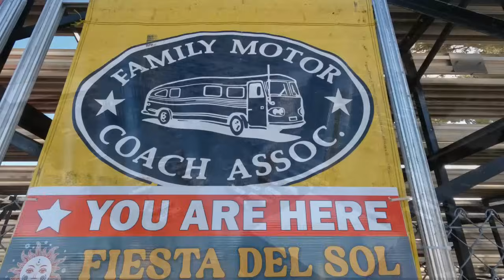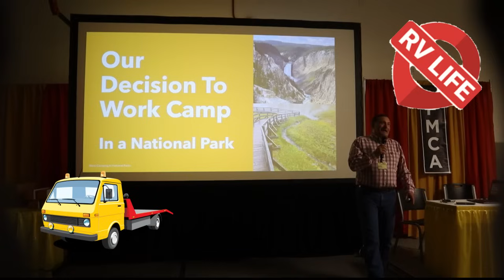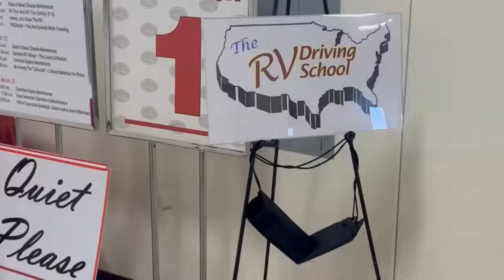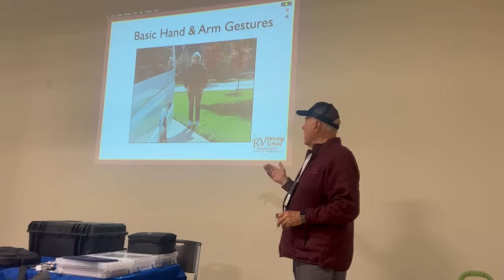Mastering The Art Of Backing Up RV's At RV Driving School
Backing Up a RV can be a challenge!  Learn How to Back Up and Drive any RV at RV Driving School.  We attended the FMCA RV Club Convention and RV Show in Tucson, Arizona, where we took the RV Backing class from the RV Driving School.
Since 1963 FMCA has issued more than 500,000 memberships to families who look to the association as their source of information about all facets of RV ownership and travel.

Membership categories
Full/Family (F) membership is open to any person or family owning at least one-third interest in a qualifying RV. Members can pay their dues annually or monthly.
Family Associate (A) membership is open to Full/Family (F) members who no longer own a qualifying RV.
Commercial (C) membership is for dealers, suppliers, manufacturers, campgrounds, service facilities and other firms servicing the RV owner or the RV industry.

The RV Driving School was established in 1991, and has literally taught thousands of RV owners how to safely and confidently handle their recreational vehicles.

Our owners are George W. Mayleben and his wife Valerie. George has an extensive background in driving safety and has been the major presenter at RV events.  George has been the Master of Ceremonies in many venues and he was the lead presenter at a trade show in Washington DC. Automotive safety has been his primary interest for over thirty years. The State of Minnesota certified George as a Safe Driving Instructor. In his background he has driven and trained individuals in everything from a semi, bus, to a dump truck.

George and his wife were full-timers for ten years.
Combination/2 person – 2 day 6 hour each day lesson
Single/1 person – 2 day 4 hour each day with a “ride along” companion

Backing Your RV –  4 hour with an assistant

Refresher – 3.5 hours 1 day. This is only for individuals who have had a previous lesson from our school.

We ONLY teach in a vehicle that you own! Each vehicle is unique, and our lessons are customized to make sure you are safe in the vehicle you will be using.

Certificate provided to present to your insurance provider. Many insurance companies issue a discount upon the presentation of this certificate! If they don’t issue a discount, make sure you ask them to keep the certificate on file.

School locations: Make sure you know where you would like the lesson. You may want to go to the map that describes the locations of our instructors before proceeding.

We are not RV or travel experts this is our hobby only. We give our opinions on topics or places.  If something works for us we will share it and if something doesn't work for us we will share it.
But, this is just our experience only.  We recommend you do your own research for what will work best for you.

00:00 Introduction 2024 FMCA RV Club Convention
01:55 RV Driving School
04:10 RV Driving School Classroom
05:30 What we learned in the Classroom RV hand signals
07:35 RV Backing practicle exercise
10:53 Positioning Truck and 5th wheel
13:18 What we learned at RV Driving School